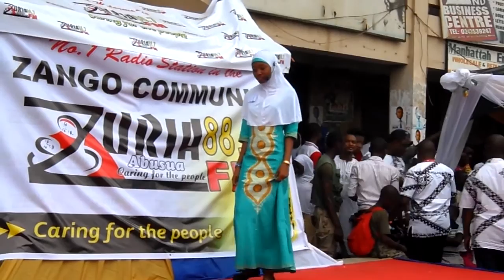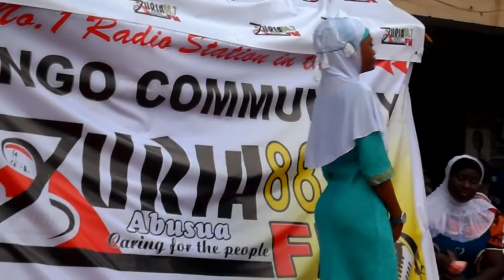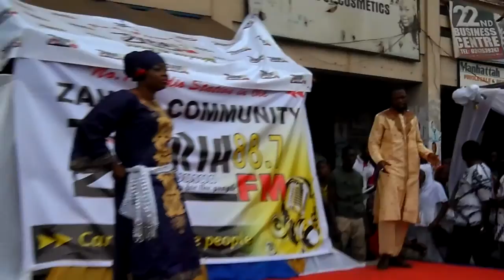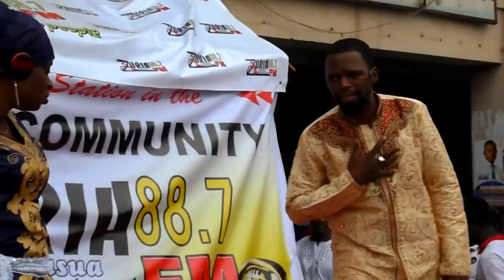Salah Party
Wasan Marayu. Party for the orphans in Kumasi Ghana, by ZURIA FM and ZAFMAG.